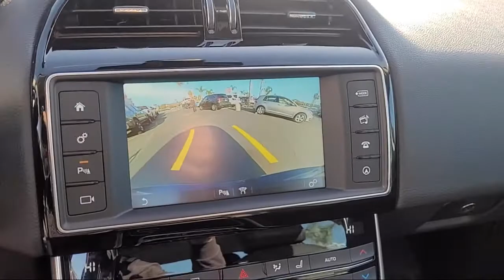2017 Jaguar XE 35t Prestige Sedan San Diego Carlsbad National City Chula Vista Alpine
2017 Jaguar XE 35t Prestige Sedan Stock Number: 210227 Vin:SAJAE4BV6HA976958.
327 El Cajon Blvd.